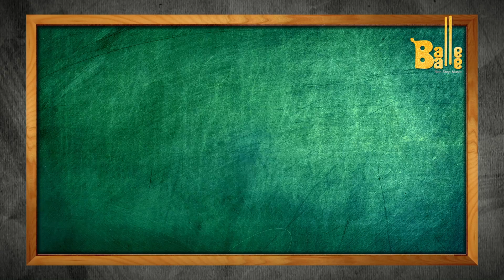ਮ ਪ ਉ ਆ | Tarsem Jassar | Neeru Bajwa - New Punjabi Movie 2019 | Balle Balle TV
ਮ ਪ  ਉ  ਆ (Uda Aida Movie) | Tarsem Jassar | Neeru Bajwa - New Punjabi Movie 2019 | Balle Balle TV

Written by: Deepak Isser
Associate Producer: Sadhvi Jethi
P.R. Officer: Upasana Goswami
Cameraman - Rishi Pal Sharma
Video Editor - Naveen Bhogal
Digital Promotions: Gagandeep Phutela

It's a Balle Balle Presentation.